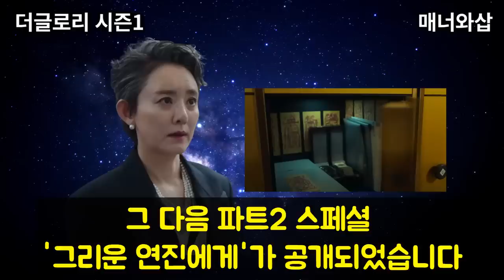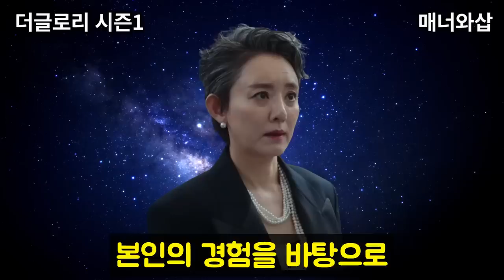[더글로리] 박연진 엄마가 하도영을 미치게 만든 진짜 이유. 금고의 비밀과 전재준 죽음 해석 및 시즌2 파트2 결말 예상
넷플릭스 더글로리 파트2 시즌2 '그리운 연진에게' 영상이 공개되었습니다.
많은 내용들이 있었는데요. 박연진 엄마가 금고를 여는 장면이 있었고
공사장에서 누군가 떨어지는 장면이 있었습니다.
이 장면들과 하도영은 어떤 연관이 있을까요? 문동은에게는 어떻게 영향을 줄지 예상해봅니다.